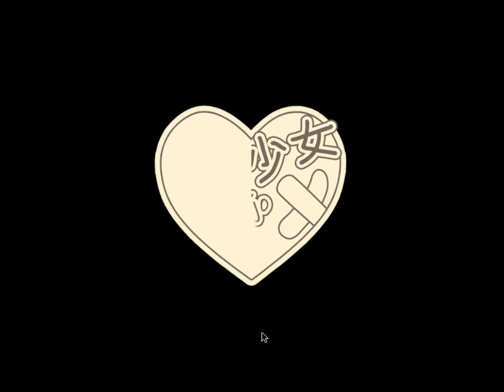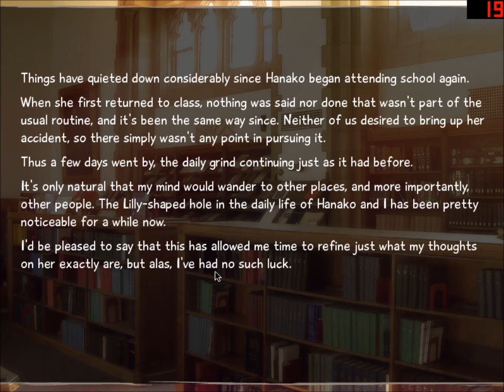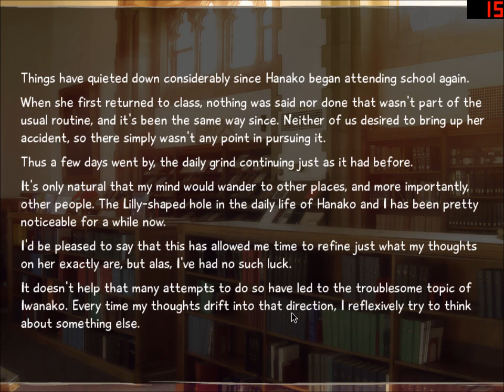Katawa Shoujo Part 99